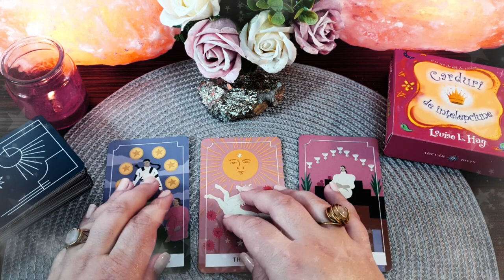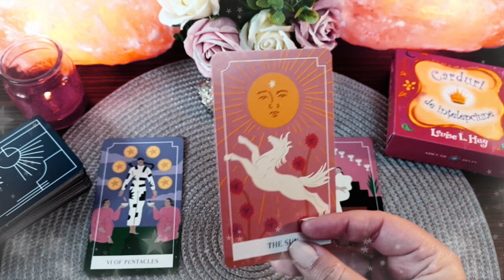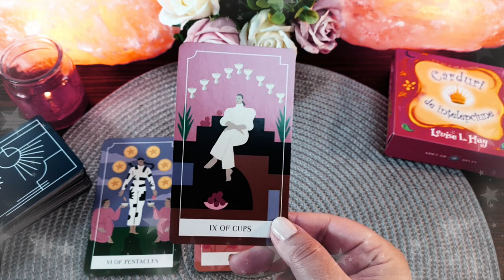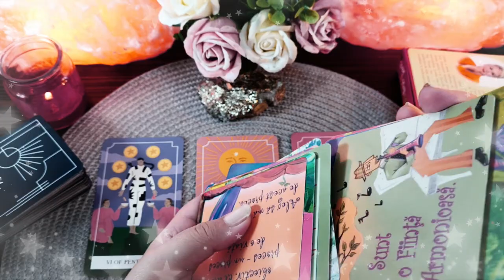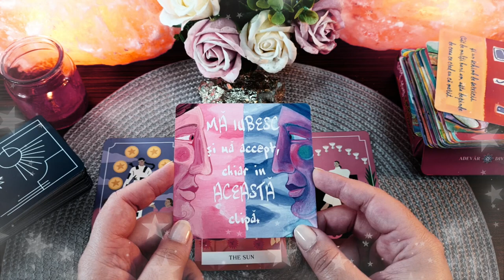Sâmbătă 17 Aprilie 2021 | 📅 Tarot zilnic | ❤️dragoste💊sănătate💲bani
În această etalare de tarot generală am extras 3 cărți pentru ziua de Sâmbătă 17 Aprilie 2021. Prima carte este pentru energia în dragoste  ❤️ a doua carte pentru sănătate ⚕️ și a treia carte pentru energia financiară 💲 (carieră, afaceri, bani). La final am extras și o carte oracol 🔮  din setul de cărți ale înțelepciunii. Aceasta este o etalare generală, prin urmare dacă nu rezonezi cu mesajul zilei îți recomand să vizualizezi analizele lunare pe care le-am pregătit pentru fiecare zodie în parte (dacă îți cunoști ascendentul vizionează mai întâi analiza lunară pentru acel semn zodiacal, pe urmă pentru zodia ta și la final pentru semnul zodiacal în care ai Luna natală sau o aglomerare de 4 sau mai multe planete). Dacă ai o anumită întrebare, sau o problemă care te macină îți recomand să vizionezi etalările de tipul alege-o-carte în care trebuie să te folosești de intuiția ta pentru a alege mesajul pe care trebuie să îl auzi acum (aceste etalări sunt atemporale, general valabile, indiferent dacă le vizionezi în ziua în care am extras cărțile sau peste câțiva ani, pentru că mesajul este ales de tine cu ajutorul intuiției).

Introducere 00:00
❤️DRAGOSTE💋  00:17
⚕️SĂNĂTATE💊 04:21
💲AFACERI, BANI, CARIERĂ💰 06:01
🔮 ORACOL – CARDURI DE ÎNȚELEPCIUNE 🧿 07:14